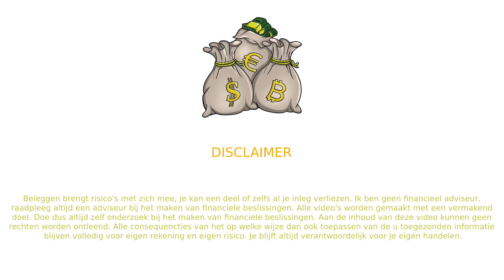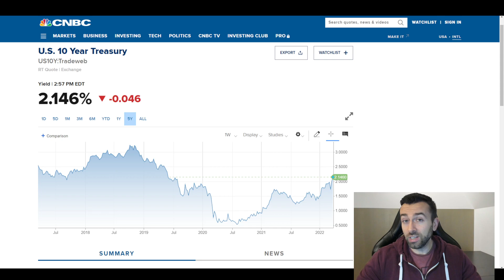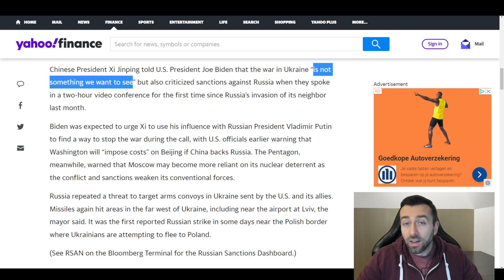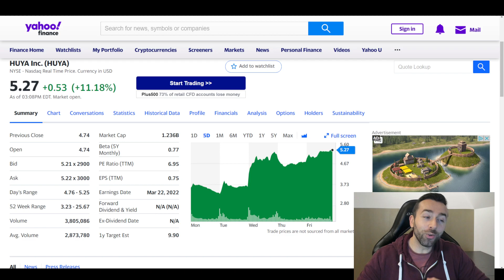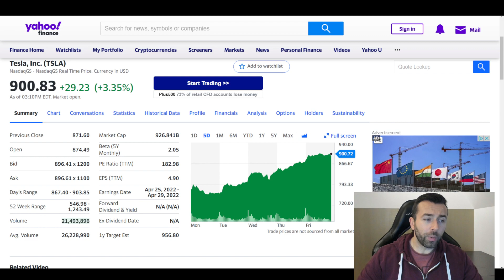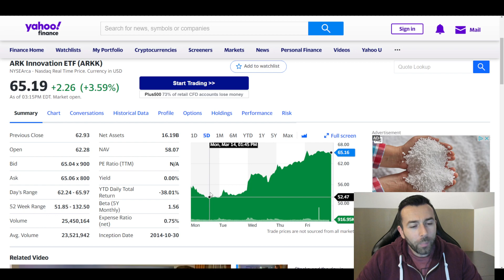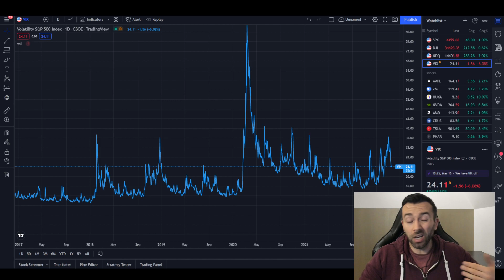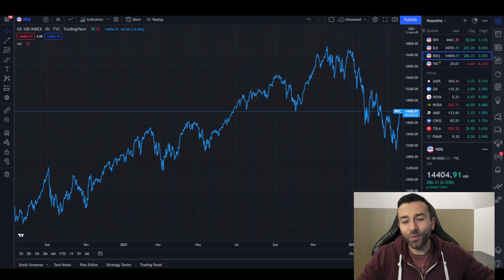DE BEURS STIJGT WEER! GAAN WE NOG MEER GROEN ZIEN?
De beurs stijgt weer, heel de week was erg groen. Vooral voor tech, groeiaandelen en chinese aandelen!

profiteren stijging
aandelen verder stijgen
winst stijging
profiteren aandelen
aandelen stijgen
portfolio
inspelen stijging
inspelen aandelen
aandelen kopen
aandelen verkopen
nu kopen of verkopen
oorlog rusland oekraine
oorlog aandelen
beurs stijgt
beleggen 2022
aandelen
beleggen
aandelen tips
waarom investeren
geld in aandelen
welke aandelen kopen